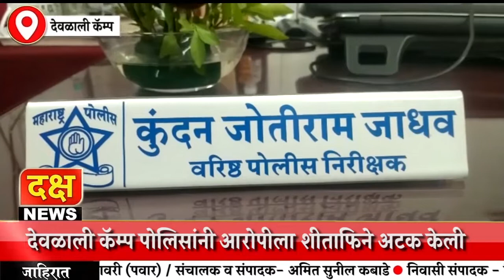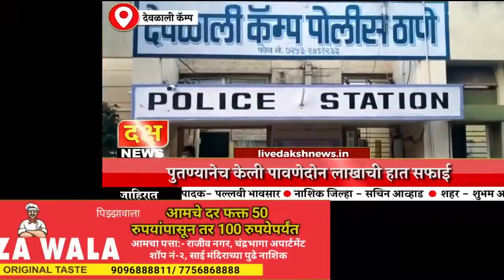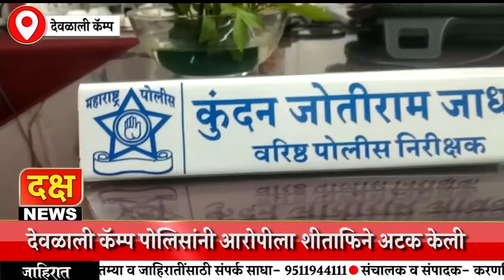पुतण्यानेच केली पावणेदोन लाखाची हात सफाई; आरोपी देवळाली कॅम्प पोलिसांच्या जाळ्यात